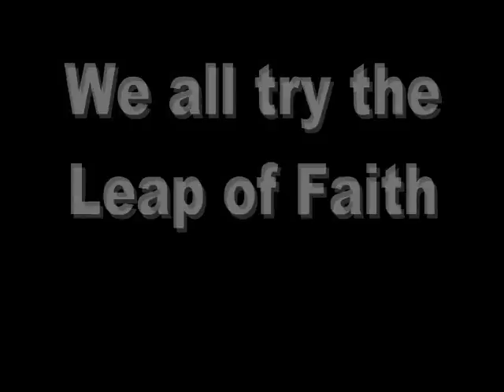Minecraft Leap of Faith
My friends and I Attempt the Leap of Faith

Benno_LFC - (Channel Coming Soon)

W1ngnut - (TBA)